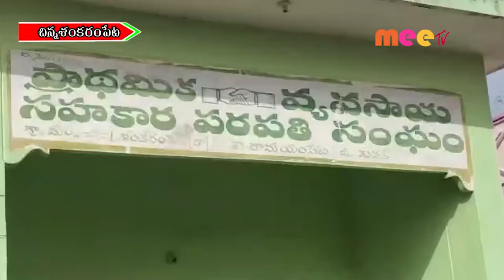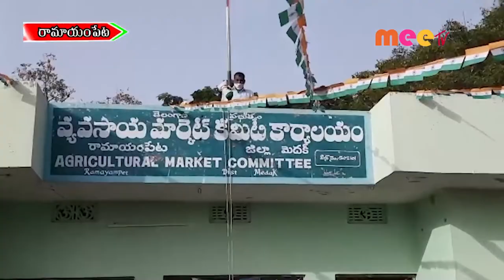గణతంత్ర దినోత్సవ0 //26.01.2022//MEE TV NEWS//